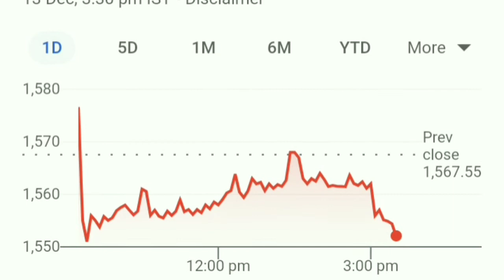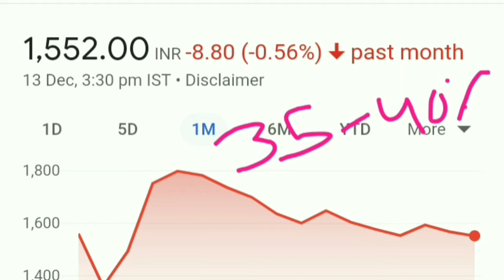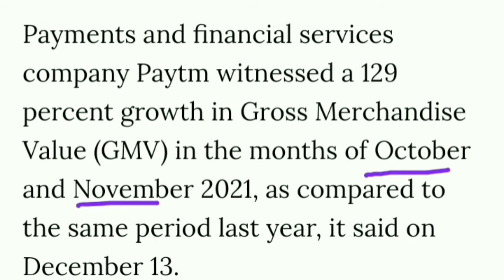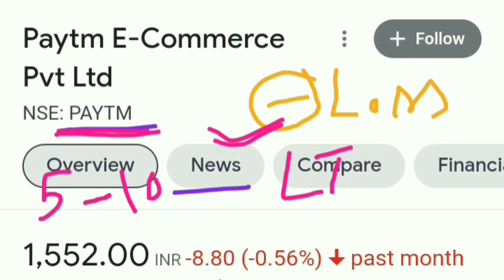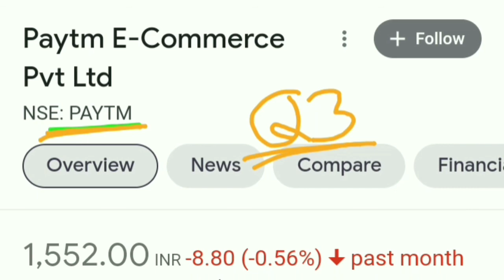एक भी Share मत बेचना बड़ा धमाका होगा। Lottery लगेगी।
best stocks
multibagger stocks
multibagger
multibagger Return
multibagger shares
Paytm IPO
Paytm IPO review
Paytm company
Paytm limited
Paytm interview
Paytm
Paytm IPO date
Paytm IPO details
Paytm IPO price
Paytm IPO chittorgarh
Paytm IPO date
Paytm IPO GMP today
Paytm IPO telugu
IMFA share
IMFA share news
IMFA share latest news
IMFA share bonus news
IMFA share bonus date
Tata power stock for long term
jbm auto share
jbm auto share news
jbm auto share latest news
jbm auto split news
jbm auto share split date
Sigachi IPO
Sigachi latest gmp
Nykaa IPO
CarTrade IPO
Chemplast sanmar IPO
Aptus IPO
Devyani IPO
MTAR IPO
Railtel IPO
Irfc IPO
LIC IPO
Paytm IPO
paytm share
Blackrose share
Infosys share
Reliance share
Wipro share
Wipro share latest news
Itc share